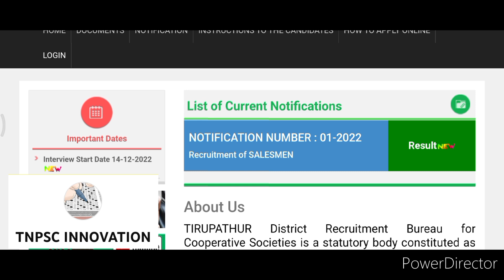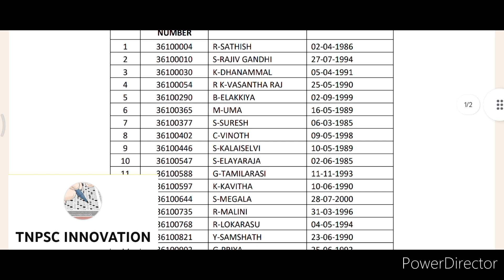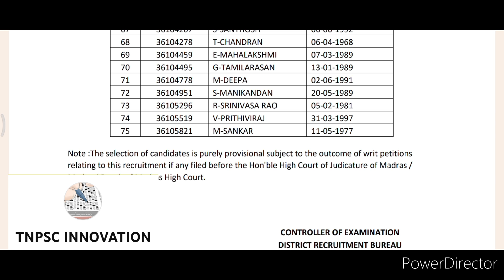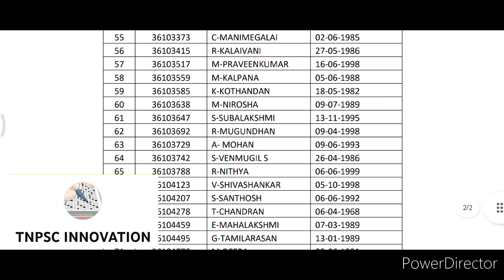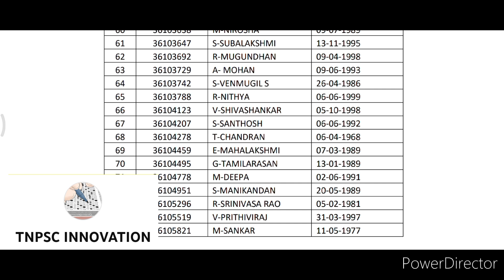Ration Shop Results Thirupattur Released Today